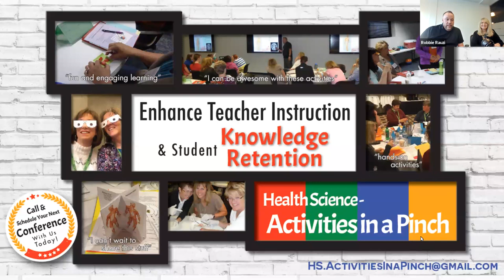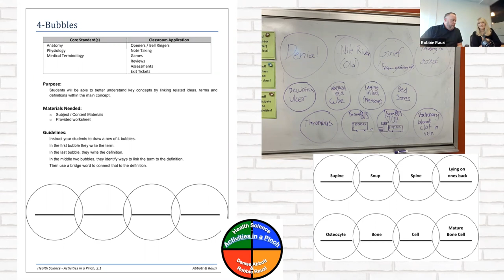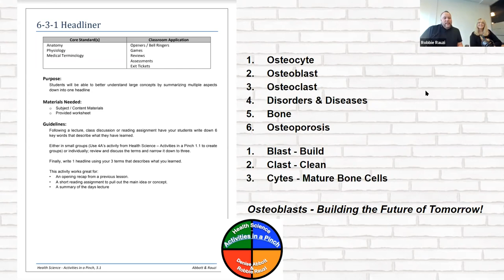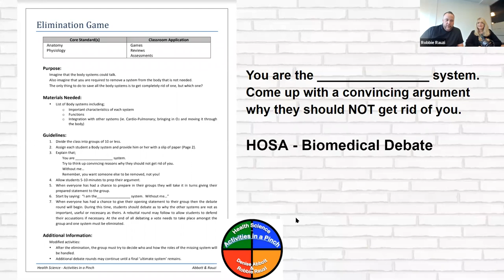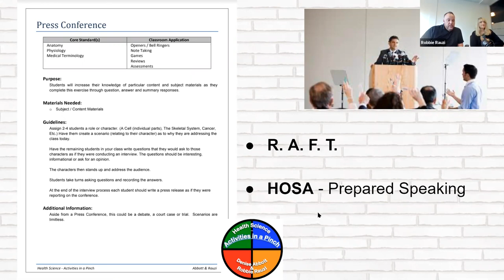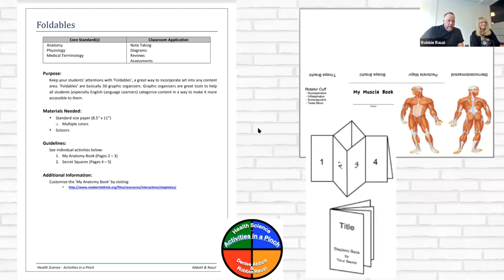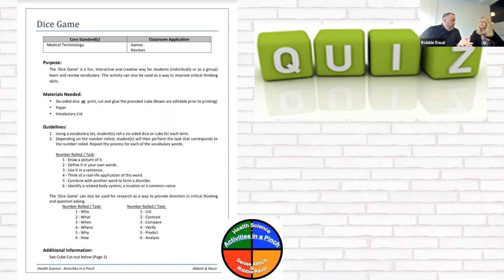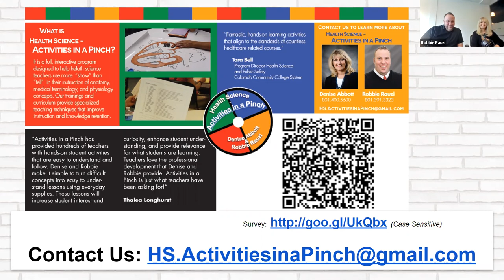Health Science – Activities in a Pinch - April 21, 2021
Health Science – Activities in a Pinch is a full, interactive educational program designed to help health science teachers use more “show” than “tell” in their student instruction of anatomy, medical terminology, and physiology concepts. This training provides specialized teaching techniques that will improve instruction and knowledge retention.

Presenters: Denise Abbott & Robbie Rauzi